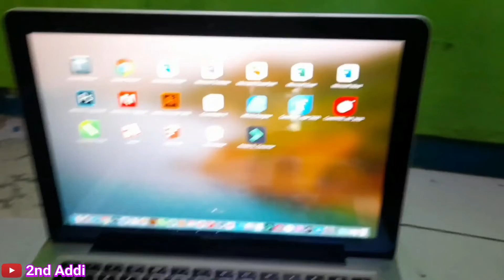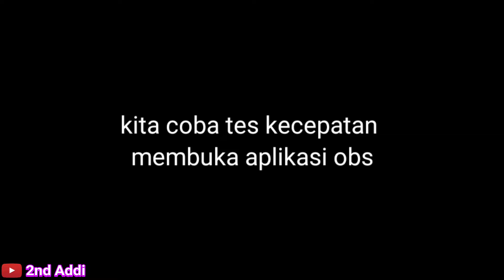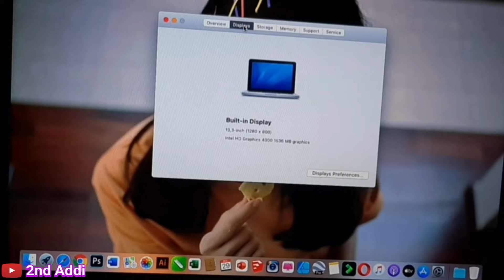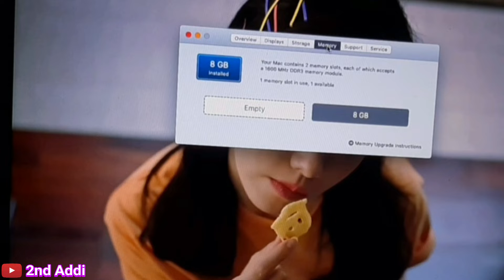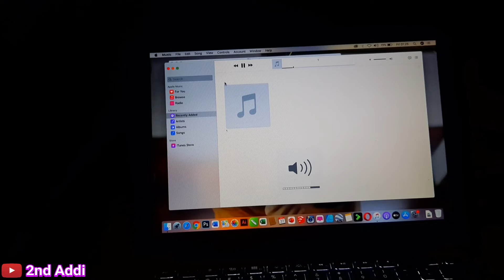Unboxing Macbook Pro 6 juta, Ram 8gb SSD 256gb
Laptop Apple Macbook Pro 6 juta, Ram 8gb SSD 256gb

Halo teman-teman semua kembali lagi di channel 2nd addi, kali ini saya unboxing laptop apple macbook 6 jutaan, ram 8gb ssd 256gb.
Untuk nama laptopnya yaitu Apple Macbook Pro 2012 MD 101.

Selamat menonton unboxing & review singkatnya, mohon maaf atas segala kesalahan dan kekurangan.